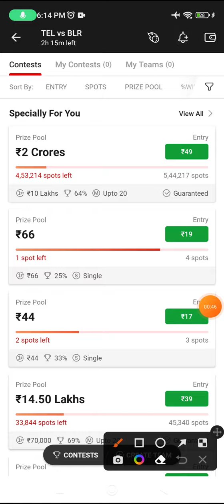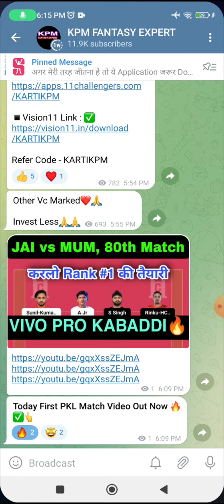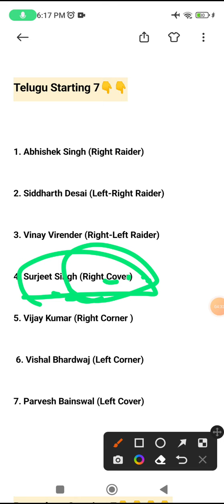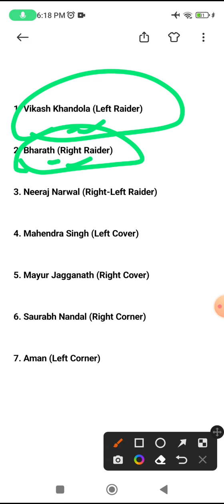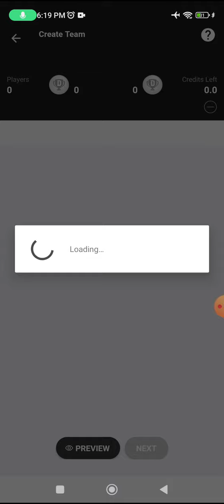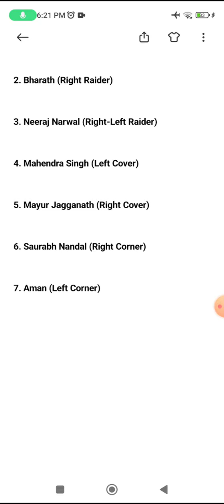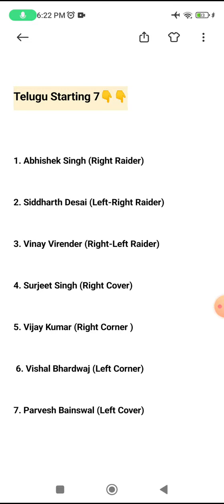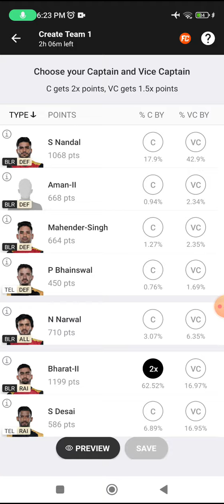TEL vs BLR Today Match Dream11 Prediction, BLR vs TEL Dream11 Kabaddi Team, tel vs blr gl picks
tel vs blr dream 11 prediction
tel vs blr dream11 prediction today
tel  vs blr
dream11
tel vs blr dream11
dream 11 kaise de
dream guru
dream level
dream11 prediction
dream11 tel vs blr
fantasy team
adda guru
akashvani
anurag dwivedi
Vivo Pro Kabaddimatch prediction today
Kabaddi
dream 11
dream 11 team tel vs blr